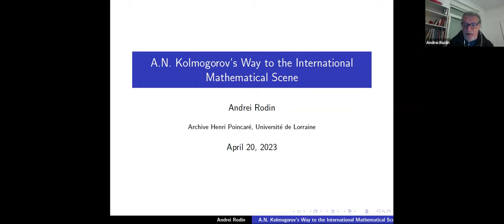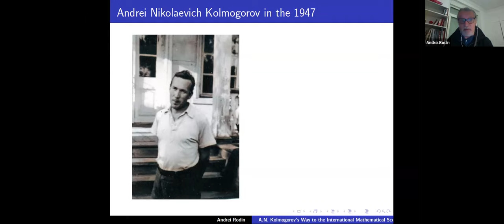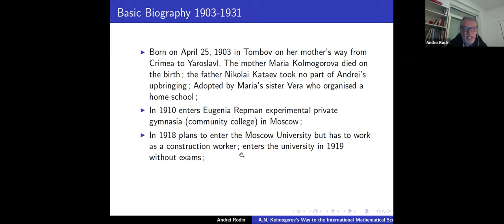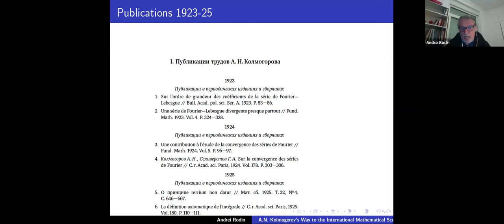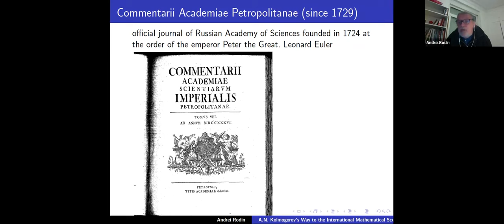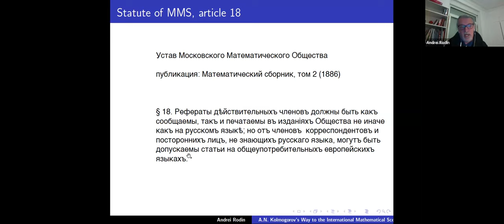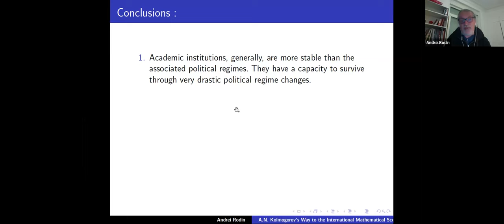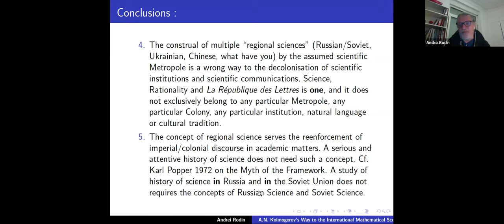A.N. Kolmogorov’s Way to the International Mathematical Scene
Invited talk at the CHORUS Colloquium (online), April 20, 2023